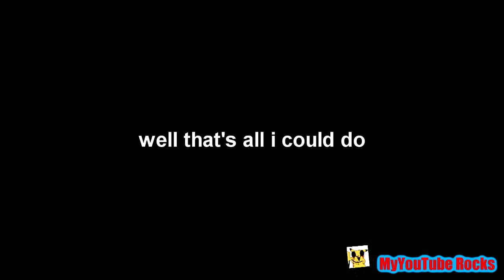YTP - A YTP of a Digi Girl From a Forgotten Anime No One Talks About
WARNING: This video may contain loud earrape, profanity, and terrible jokes I could think of.

If you guys don't know this Anime, it was from 2003, and it's called "DigiGirl Pop!: Strawberry & Pop Mix Flavor". No one really talks about this Anime, not even the fans of Anime on YouTube. Look up DigiGirl on Google for more on why it was forgotten.